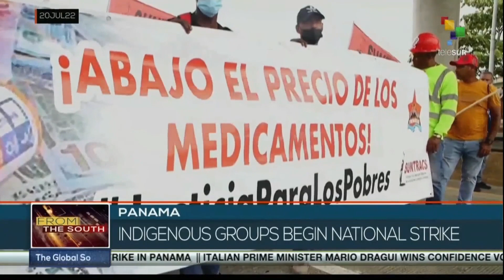Panama: Indigenous people join strike for land titles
Coonapip (National Coordination of Indigenous Peoples of Panama) announced that this Wednesday they will hold a national strike, in order to demand the titling of their lands. teleSUR